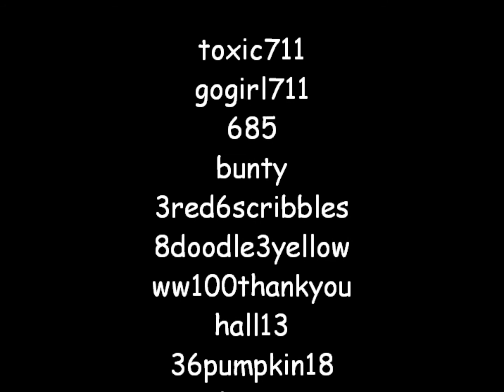Bin Weevil Cheat Codes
This is a short video with a few cheat codes for Bin Weevils.